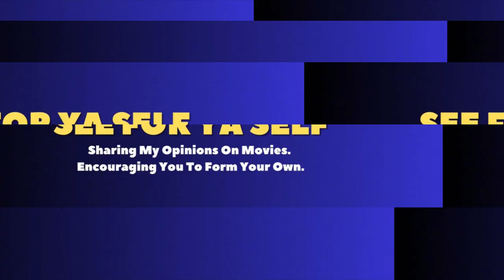(Ken Sparks) Trailer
Ken Sparks, (Philadelphia, PA) is a nerd who loves engaging with others about movies, comic books and other various manners of geekdom. Ken’s first love though, is film. It’s for this reason he’s created the See For Ya Self. A YouTube channel and brand that’s focus is offering his opinions on movies while challenging others to form their own!